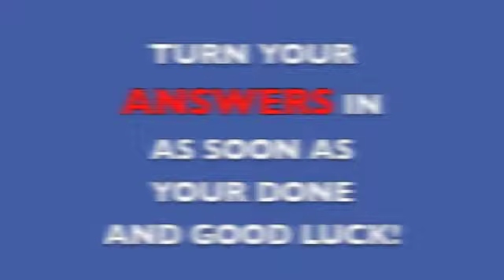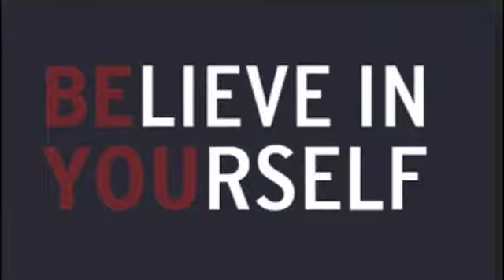DjmarioTv presents WHO IS THIS PERSON?